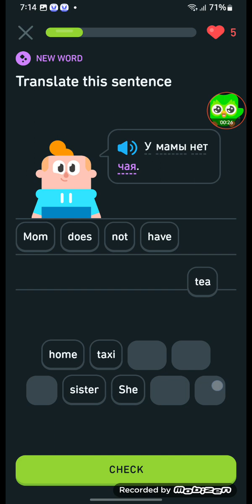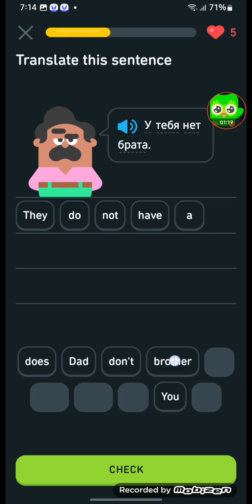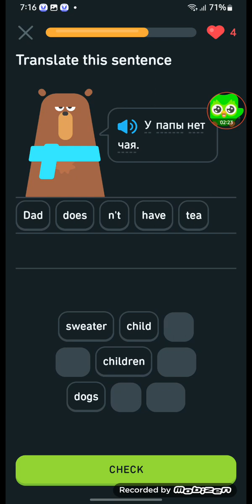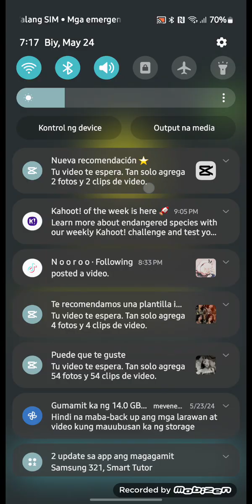Lerning Duolingo from Reaching 174 days streak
Only 26 days left until I reach my 200 days streak on Duolingo

and also 191 days left until I reach my 365 or 1 year streak on Duolingo